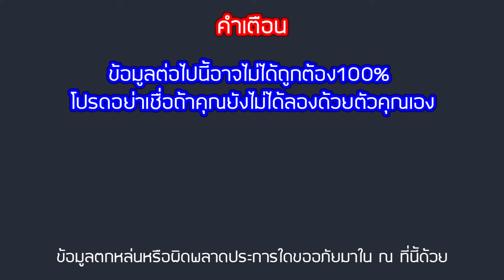Heroes And Generals การบังคับตัวละคร/รถถัง/เครื่องบิน เบื้องต้น